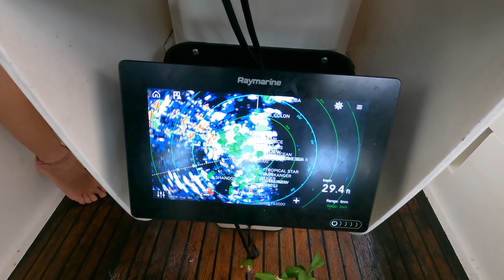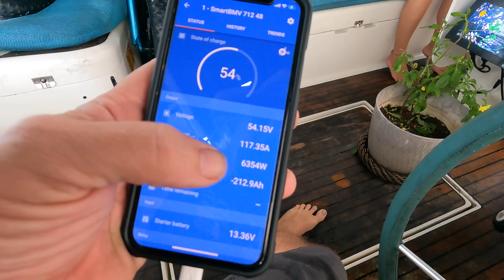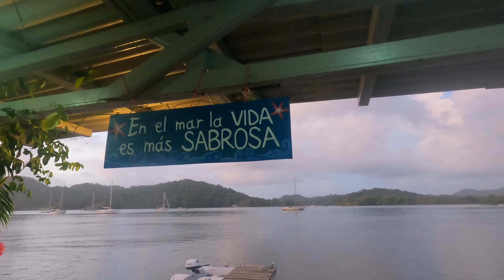SSL664 ~ we are WAY too close... TACK NOW!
Day 2 of our sail across Panama takes us straight through the field of freighters at anchor outside the Panama Canal as they wait for their passage through the Canal.. tons of tankers on all sides and our only option is to tack all the way through them, straight upwind in big wind and waves... should be fun!!  Thanks as always for watching, and enjoy the video!
Cheers,
Capitan Rick, Maddy, Ricci, and TIKI